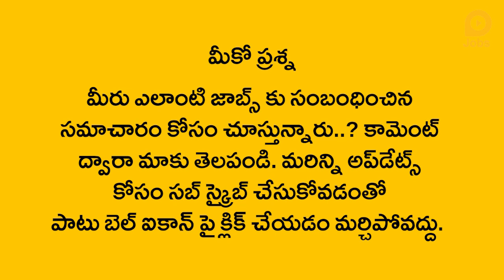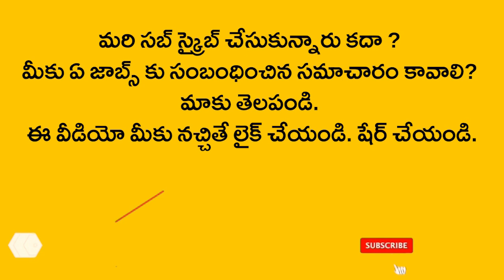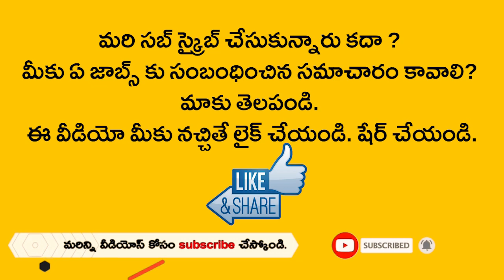8th పాసైన వారికి అంగన్ వాడీ ఉద్యోగాలు 2021 | Anganwadi Jobs 2021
8th పాసైన వారికి అంగన్ వాడీ ఉద్యోగాలు 2021 | Anganwadi Jobs 2021

అంగన్ వాడీ వర్కర్ల పోస్టుల భర్తీకి నోటిఫికేషన్
తొమ్మిదో తరగతి విద్యార్హత, ఫిబ్రవరి 5 లాస్ట్ డేట్

కర్ణాటక, చిక్కమగళూరు మహిళా, శిశు అభివృద్ధి శాఖ 81 అంగన్‌వాడీ పోస్టుల భర్తీకి దరఖాస్తులు కోరింది. వీటిలో అంగన్‌వాడీ హెల్పర్ పోస్టులు 68 ఉన్నాయి. అంగ‌న్వాడీ వ‌ర్క‌ర్‌ పోస్టులు 13 ఉన్నాయి. ఈ ఉద్యోగాలకు పదోతరగతి ఉత్తీర్ణులైన వారు దరఖాస్తు చేసుకోవచ్చు. అంగన్ వాడీ హెల్పర్ల పోస్టులకు నాలుగో తరగతి, తొమ్మిదో తరగతి పాసై ఉండాలి. 18 ఏళ్ల నుంచి 35 ఏళ్లు ఉన్నవాళ్లు దరఖాస్తు చేసుకోవచ్చు. ఆసక్తి, అర్హత ఉన్న అభ్యర్థులు ఫిబ్రవరి ఐదో తేదీకల్లా దరఖాస్తు చేసుకోవాల్సి ఉంటుంది. అభ్యర్థులు పూర్తి వివరాలకు ఈ లింక్‌పై క్లిక్ చేసి చూడొచ్చు. నిర్ణీత గడువు ముగింపు తర్వాత అభ్యర్థులు దరఖాస్తులు స్వీకరించబడవు. అభ్యర్థులు ఈ ఉద్యోగాలకు ఆన్‌లైన్‌ ద్వారా అప్లై చేసుకోవాలి. స్థానికంగా నివసిస్తూ ఉన్నవాళ్లు, తొమ్మిదో తరగతి, నాలుగో తరగతి చదువుతున్న వాళ్లు ఈ ఉద్యోగాలకు అర్హులు. ఆసక్తి ఉన్న అభ్యర్థులు వెబ్‌సైట్‌లోకి వెళ్లి దరఖాస్తు చేసుకోవచ్చు.

Notification for replacement of posts of Anganwadi workers
9th Class Education, February 5th Last Date

Karnataka, Chikmagalur Women and Child Development Department has invited applications for 81 Anganwadi posts. Of these, 68 are Anganwadi Helper posts. There are 13 Anganwadi Worker posts. Eleventh graders can apply for these jobs. Posts for Anganwadi Helpers must be in Class IV or Class IX. Those aged 18 to 35 can apply. Interested and eligible candidates should apply by the fifth of February. Candidates can click on this link for full details Applicants will not be accepted after the deadline. Candidates should apply for these jobs online. Those who live locally, ninth grade and fourth grade are eligible for these jobs. and apply.

Related Posts -

Related Queries -
1. anganwadi jobs 2021
2. anganwadi jobs in ap
3. anganwadi jobs notification
4. anganwadi jobs 2021 telugu
5. anganwadi jobs ap 2021 apply online